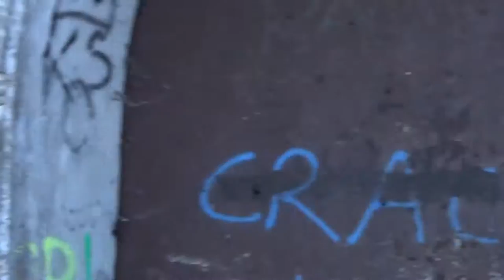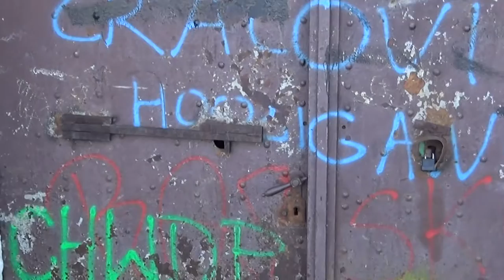Fortyfikacje w Polsce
Kanał przedstawia fortyfikacje zbudowane na terenie Polski.